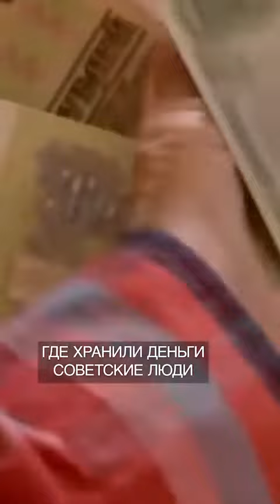Каневский: Где хранили деньги советские люди леонид каневский